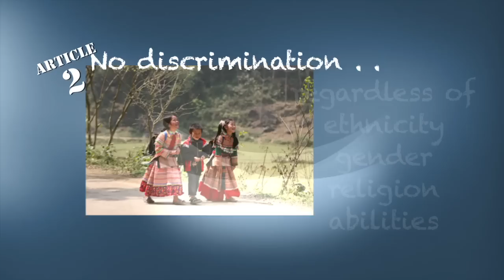The Promise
This music video was created to support the development of Rights Respecting Schools in Dorset and the move towards Rights Respecting Communities.

The song was written by David Powell and performed by staff from Dorset's Children's Services, The Children's Trust Board, Dorset Headteachers, the wider county council and others, along with children from the Dorchester Area Schools Partnership.